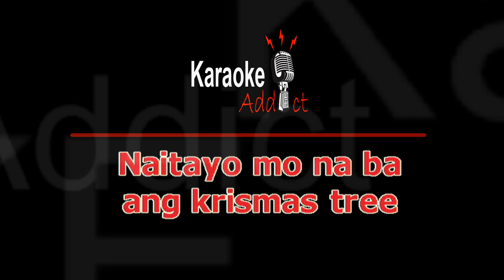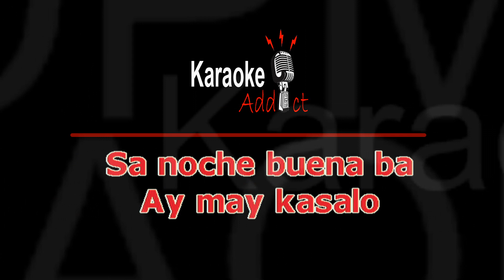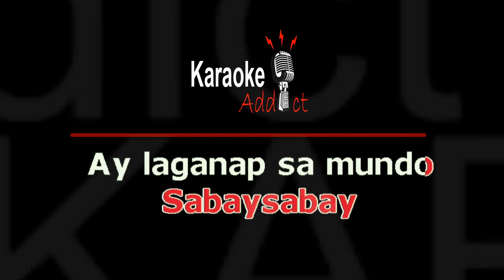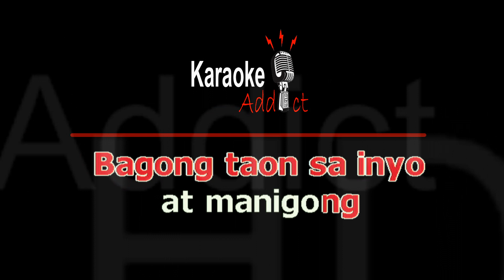MALIGAYANG PASKO - SIAKOL (OPM Karaoke)